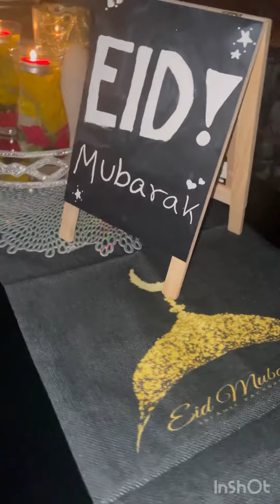ঈদের আমেজে সাজালাম আমার ঘর ইজি ভাবে/ simple decoration for Eid 💞